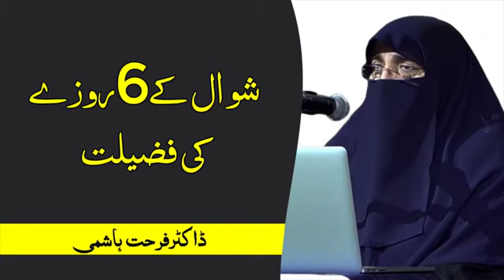Shawwal Ke Roze Ki Fazilat | Dr Farhat Hashmi